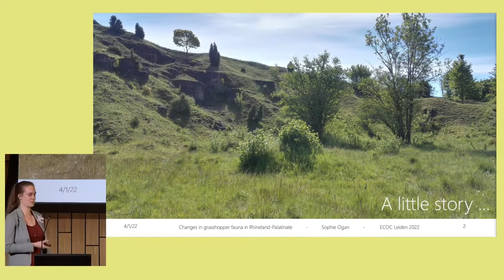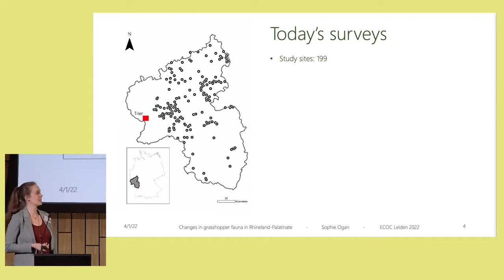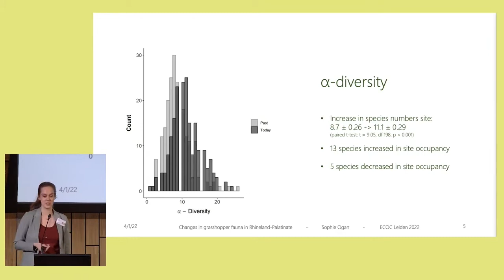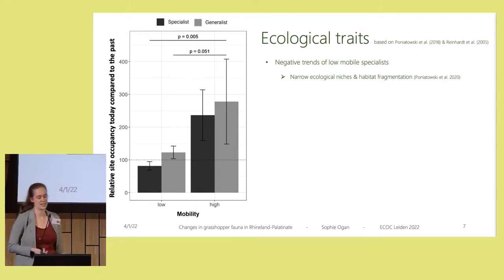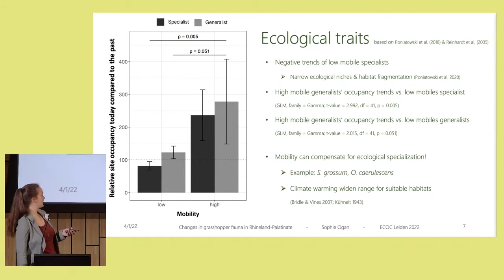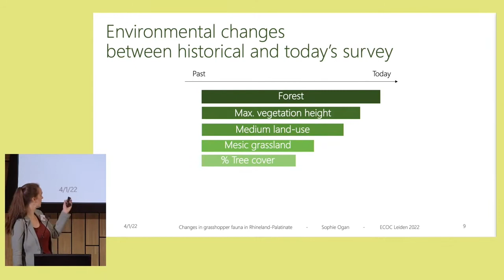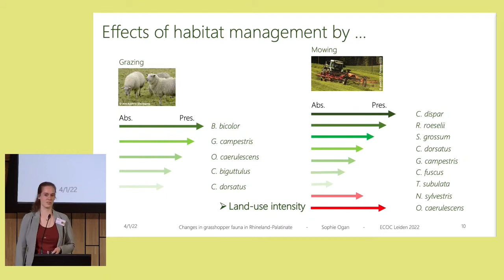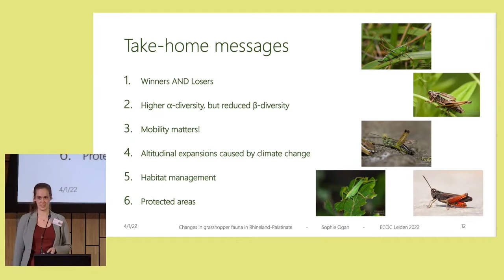4. Sophie Ogan: Population status and trends of Orthoptera in Rhineland Palatinate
4. Sophie Ogan: Population status and trends of Orthoptera in Rhineland Palatinate